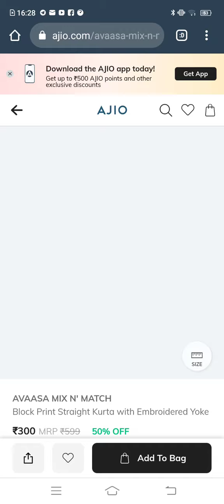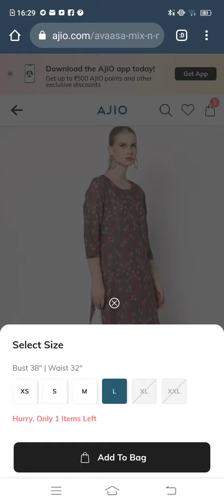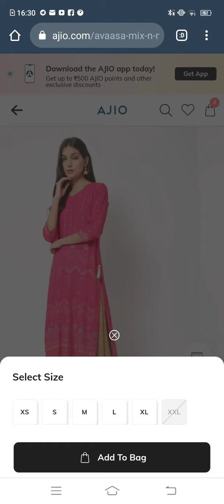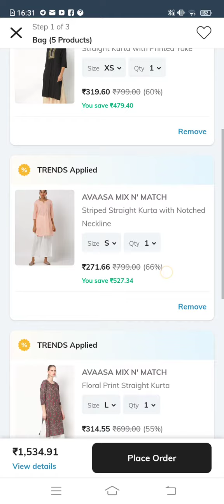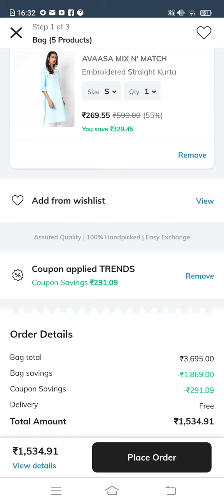avvasa Kurtis hual🔥 in telugu branded kurtis offer sale under rs. 269 don't miss 🔥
Rs 400 Off On Orders over Rs 1199 | Code: EKJ400

Ajio Fashion: Flat Rs 300 Off On Orders over Rs 999 | Code: EKJ300

use code:- snap
minimum order 2490 and more
2nd code:- boom

500off code use trends collections links 👇👇
kids women's men's all

avvasa Kurtis links 👇👇
Ajio Flash sale: Flat 50% on Fila

Valid Till 4:30PM

50%off don't miss

kids women's men's all links
use code :trends

use code :- trends
minimum order 1400 and more
2nd code :- trendy

use code : trendy

minimum order of 3000 and more

use code :- trends

women's all collection links

use code : trendy

use code :- trends